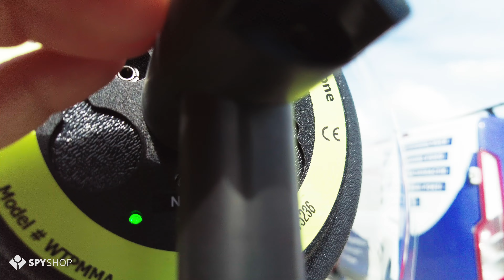Cum poți auzi la 200 metri | Microfon Wildtronics